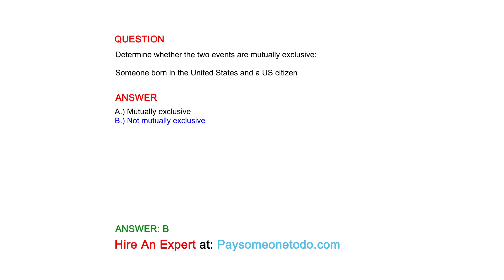Someone born in the United States and a US citizen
QUESTION
Determine whether the two events are mutually exclusive:

ANSWER
A.) Mutually exclusive
B.) Not mutually exclusive